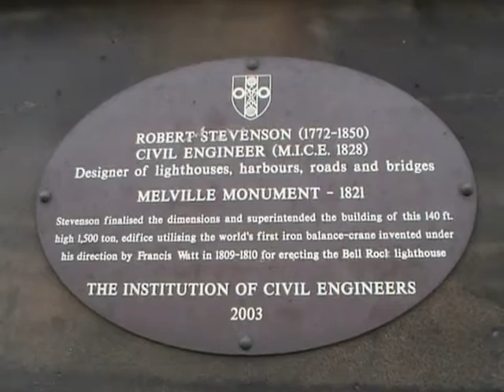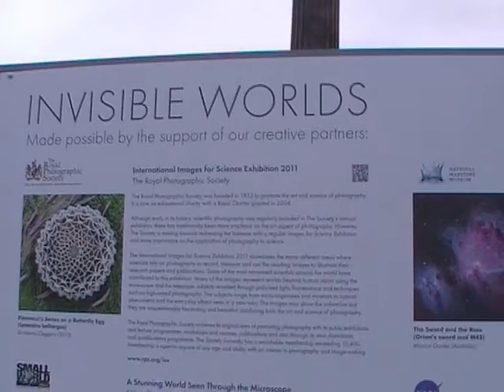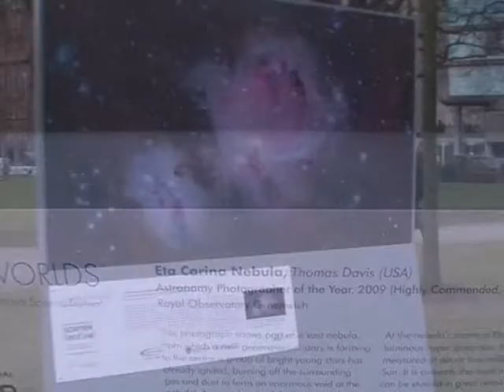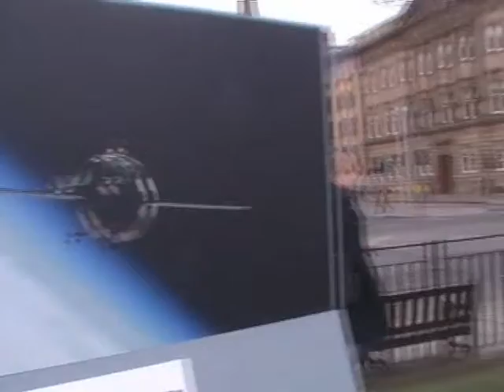Edinburgh - St Andrew Square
A visit to St Andrew Square, and The Edinburgh International Science Festival's Invisible Worlds display, a free, open air photography exhibition in St Andrew Square in the centre of Edinburgh. Invisible Worlds explores subject matter usually invisible to the human eye.